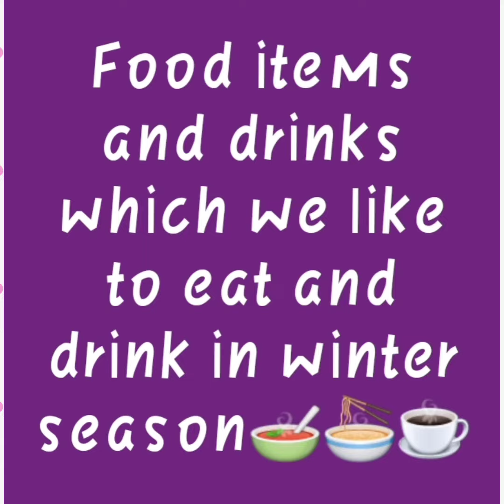Introduction of winter season for nursery kids